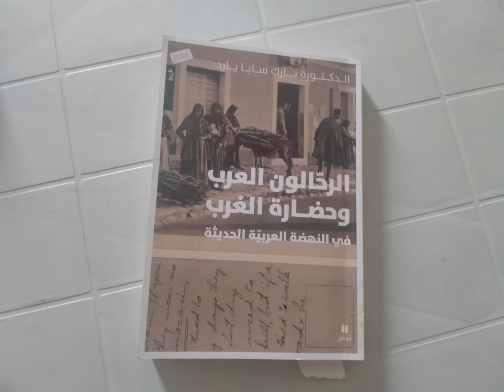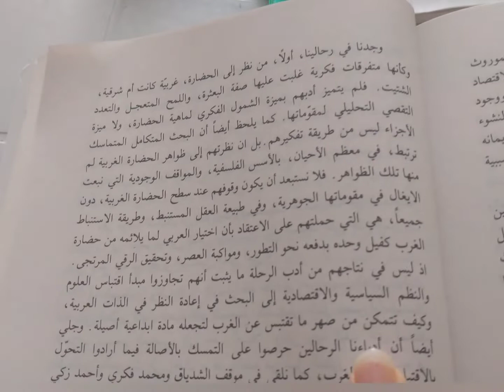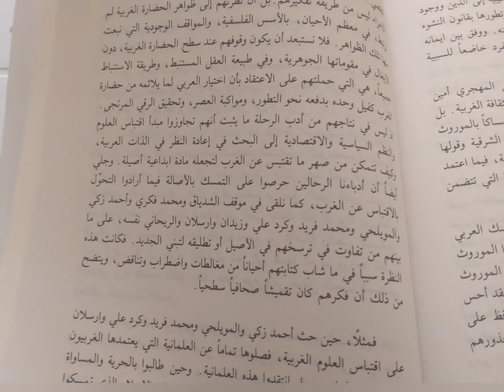قراءة قصيرة لكتاب : الرحالون العرب وحضارة الغرب في النهضة العربية الحديثة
كتاب بحثي تأريخي للدكتورة نازك سابا يارد، متكون من 512 صفحة، تعدد فيه الكاتبة أشهر الرحالون العرب ووجهة نظرهم للغرب.